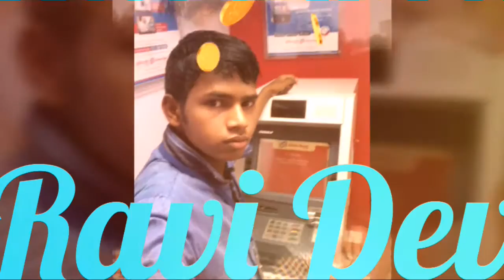Mahendra Bhaiya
DEV team by VideoShow